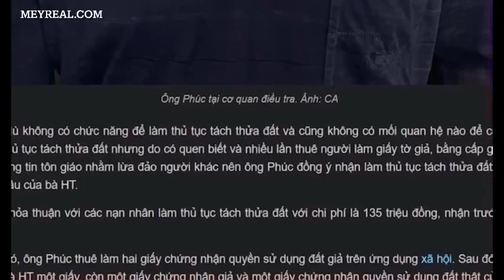Bắt thầy chùa Thích Tâm Phúc và lý lịch bất hảo, nổi tiểng trên Youtube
Ngày 6/12/2023, Nguyễn Minh Phúc, tự xưng “đại đức Thích Tâm Phúc” bị Công an huyện Củ Chi bắt tạm giam để điều tra về hành vi Lừa đảo chiếm đoạt tài sản và Sử dụng tài liệu giả của cơ quan, tổ chức. Phúc từng nhiều lần thuê người làm giấy tờ giả để tạo lòng tin tôn giáo cho nạn nhân.

Trong suốt một thời gian dài Nguyễn Minh Phúc tự xưng là đại đức Thích Tâm Phúc, trụ trì chùa Hoằng Pháp Trung ương ở huyện Củ Chi.Từ năm 2021, người đàn ông này thường xuyên xuất hiện trên các nền tảng mạng xã hội như: YouTube; Facebook; TikTok… với các video có nội dung ăn thịt chó, bún đậu, vịt quay, hột vịt lộn… cùng những phát ngôn gây sốc, phản cảm, từ ngữ kém văn hóa.

Tại sự việc lần này, kẻ giả danh thầy chùa Thích Tâm Phúc– Nguyễn Minh Phúc bị Cơ quan Cảnh sát điều tra Công an huyện Củ Chi khởi tố bị can và bắt tạm giam ông Nguyễn Minh Phúc về 2 tội danh là Lừa đảo chiếm đoạt tài sản và Sử dụng tài liệu giả của cơ quan, tổ chức.